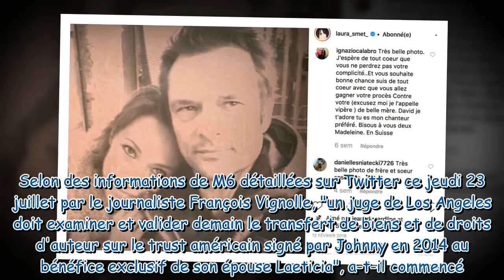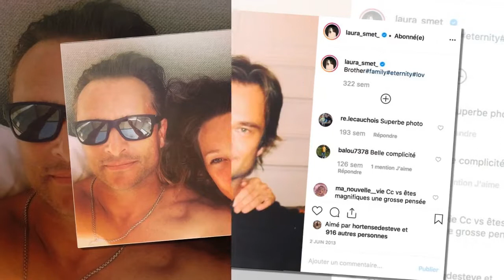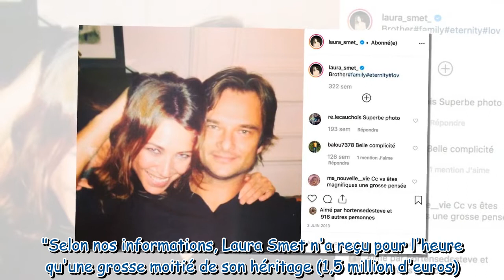Héritage de Johnny : pourquoi David Hallyday bloque aussi la procédure américaine